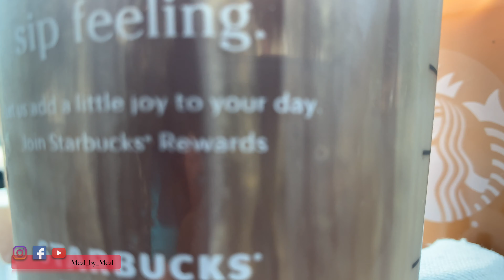STARBUCKS NEW FALL DRINKS & TREATS MENU 2020 (PUMPKIN SPICE LATTE, PUMPKIN CREAM COLD BREW) | REVIEW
Fall is around the corner and it's that time, Fall drinks are here and starbucks never disappoints.

Fall comes in and we all know that everything pumpkin spice comes around but nobody does like starbucks. Starting with their hot lattes, cold brews and frappuccinos, but then there are the treats. We got the muffin, but make sure you ask for it warm, it was moist, fluffy, creamy and delicious. The spice really comes through, especially that star anise adds the finishing touch of warmth pumpkin flavor in the drinks and even on the treats. Don't miss one of the most anticipated seasons and drinks from starbucks, Go get them!!

HI GUYS!!
If you are a food lover you are in the right channel. We are both from Puerto Rico and we fell in love with food and the kitchen since we were very young. What we love the most is the diversity of it. In our channel you could find different videos about recipes, Mukbangs, vlogs, and even challenges.

With our recipes videos we want to show you guys that cooking is not hard and “la practica hace la perfeccion”, which basically translate into to practice makes perfect. We are so happy and excited to share our love for food with you. Don't forget to tag us at @meal_by_meal or us meal_by_meal every time you make any of our recipes.